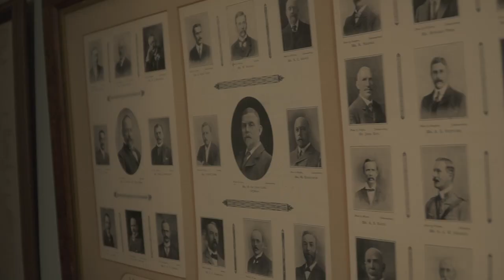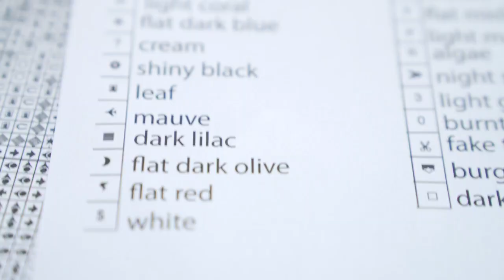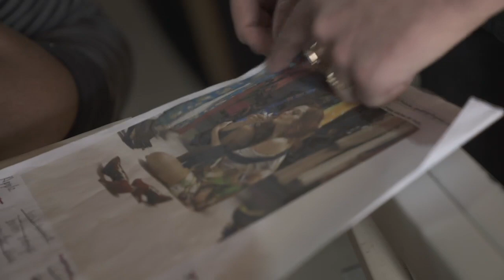FRANCES GOODMAN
Born in 1975 and based in Johannesburg, South Africa, Frances Goodman is today considered one of the country’s leading artists. Her working practice, which includes installation, photography, sculpture and sound installations, focuses primarily on women and contemporary notions of beauty and desire. Her interests lie in female identity and the anxieties that manifest and are cultivated from the bombardment of the media as well as societal expectations and pressures (both self -imposed and external). Desire and morality are underlying themes and talk to the push-pull of our contemporary society.
Material employed to investigate these topics include sequins, acrylic nails and other unconventional materials.

Through this short documentary, Frances Goodman's process is unveiled to provide insights into her practice and influences on her work.

CREDITS:
Director / Cinematographer | Robert James Wilson
Executive Producer | Baylon Sandri
Art, Production Design, Casting, Concept | Frances Goodman
Photographer | Tamara Dey
Art Director | Gerhard van Zyl

Stylist | Katja Kellhofer
Make-Up | Lesley Whitby
Hair | Saadique Ryklief
Models | Cynthia Allie
  Deborah Chambers
  Moipone Kobokoane
  Juanita Køtzé
  Gretha Fox
  Asha Pitman
  Fabio Di Cosmo
  Steven Haw

Offline Editors | Lindi Lowry
                            Miriam Arndt
                            Jessica Young
Post Production | Black Gosling
Online Editor | Karien Goodall
Post Producer | Larney de Swardt
Photographer’s Assistant | Ayanda Nino Maphosa
      Buhle Seya
Camera Assistant | l’mri Erasmus
Sigma ART Lenses Loaned By Tudortech
Camera Equipment from Visual Impact & Glow Hire

General Assistants | Amy Butler
        Elizabeth Glass

Venue | Rand Club, Johannesburg